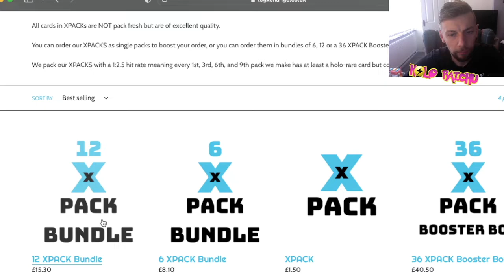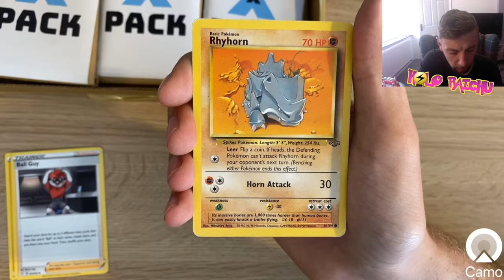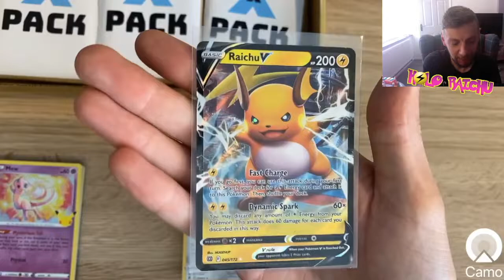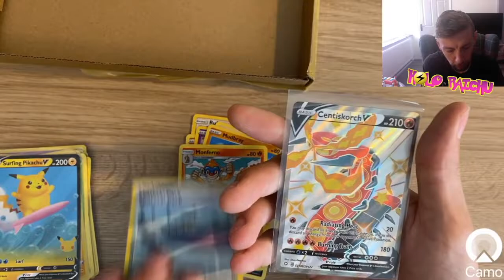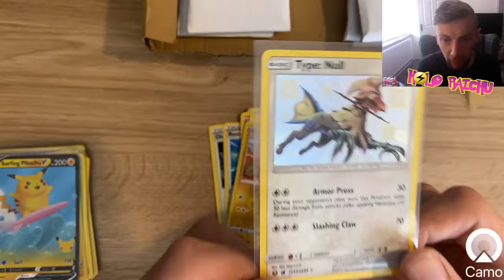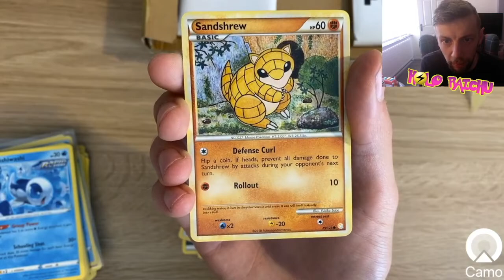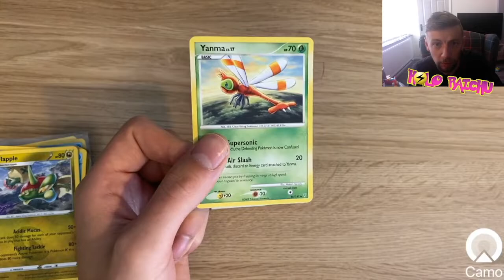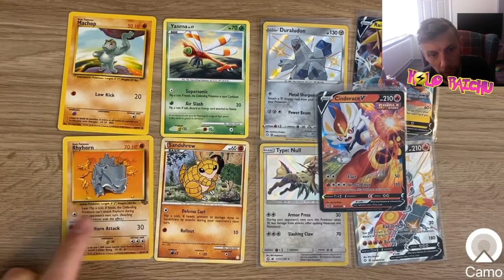Finally back, opening, Mystery Xpacks from TCGXChange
Finally back opening up the Packs from TCGXChange if you'd like to get your own then check them out